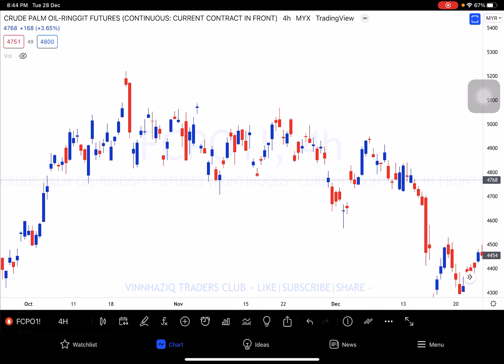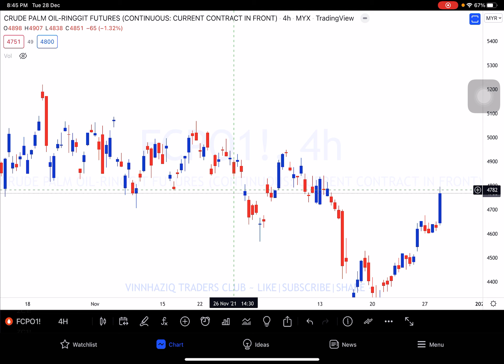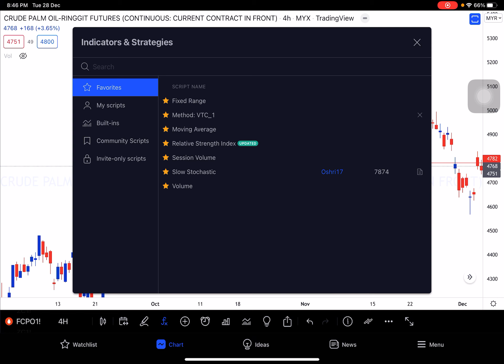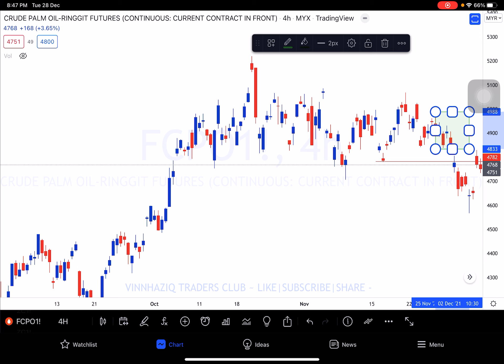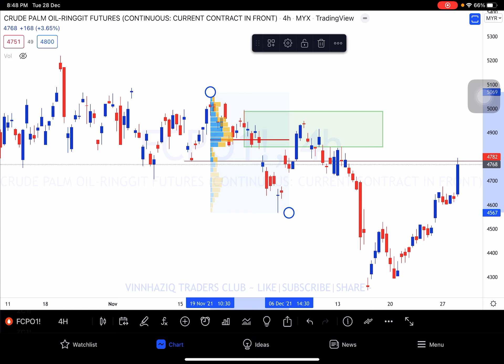Volume profile 'penasihat' terbaik para Traders?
Hari ini saya share kan manfaat Volume Profile bagi kegunaan bersama, semoga bermanfaat. Ianya boleh digunakan untuk kesemua jenis carta yang anda boleh lihat Volume nya.

Belum membuka akaun Trading? Untuk dapatkan bimbingan dan pembelajaran percuma, boleh hubungi saya di 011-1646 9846 @

Silakan join group FCPO|FUTURES di bawah.

(JOIN CHANNEL TELEGRAM BAHASA MELAYU FCPO DAN PASARAN HADAPAN LAIN)